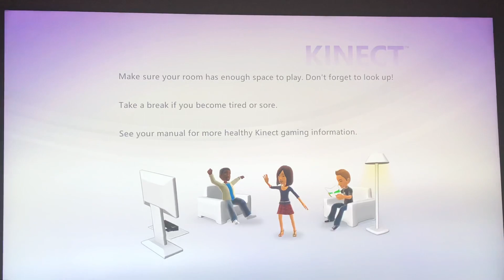Opening to Sonic Free Riders 2010 Xbox 360 Game